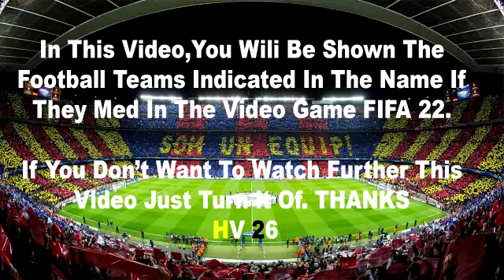Real Betis vs Elche 0-1 | All Goals & Highlights | LaLiga Santander 2021/22 | Matchday 33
Real Betis vs Elche 2022 | LaLiga Santander 2021/22 | All Goals & Highlights | Matchday 33